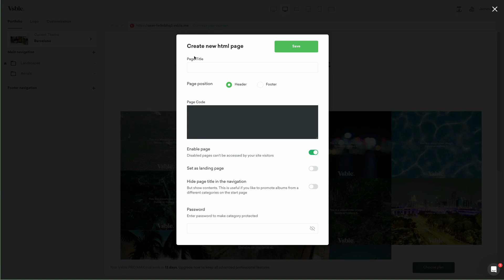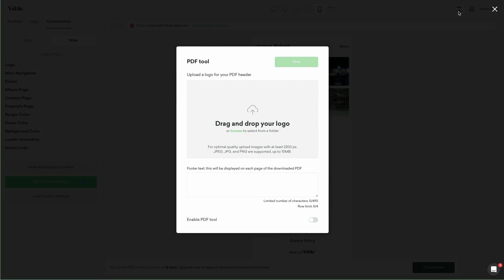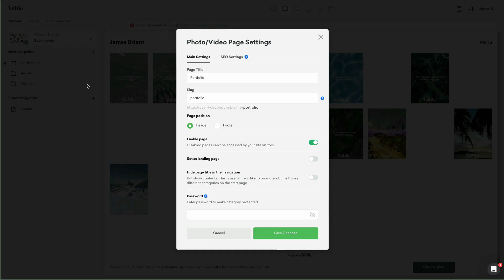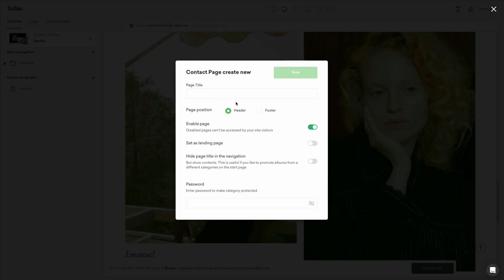Vsble - Quickstart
Master Vsble, the free website builder, in minutes! Watch this ultra short first steps guide to get started quickly.